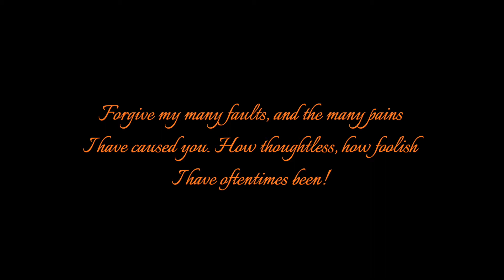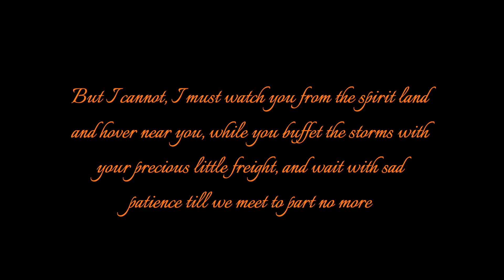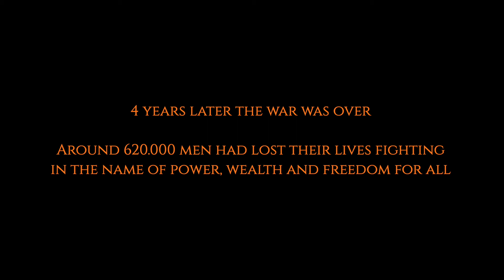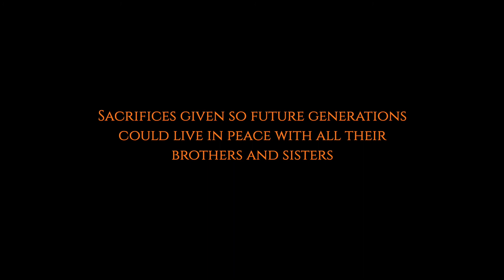A Love Letter from the Civil War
The love letter from Sullivan Ballou to his wife Sarah has a longing and a beauty that I've seldom come by. Inspired by his words I made some music and put together a little movie about these two people in history and the war that defined their lives. It's from our story about the Civil War.

My warmest thoughts to all the men, women and children who are affected by war. Then and now.

All the best from Copenhagen, Adam